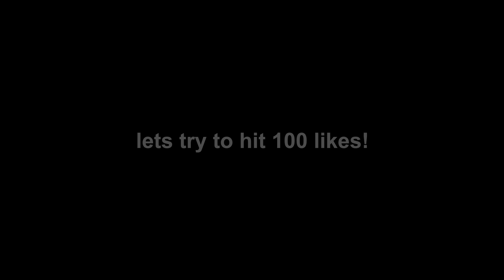The Most SECRET Shortcuts in Tower of Hell!!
look behind you